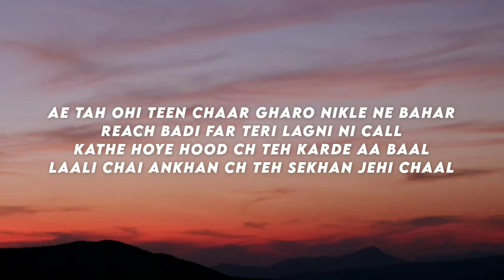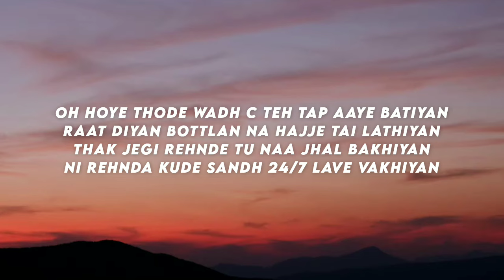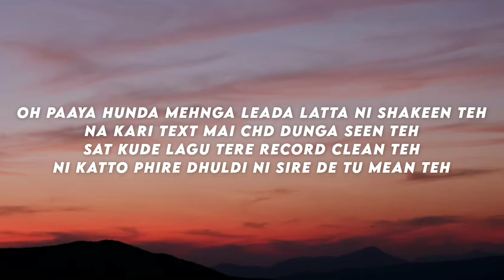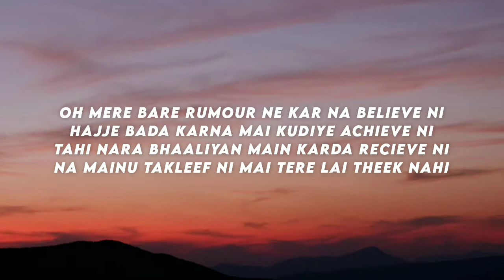Showstopper - Jerry (Lyrics) ♪ Lyrics Cloud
Lyrics :

Ae tah ohi teen chaar gharo nikle ne bahar
Reach badi far teri lagni ni call
Kathe hoye hood ch teh karde aa baal
Laali chai ankhan ch teh sekhan jehi chaal

Munde gadi ch brown gadi ghume tere town
High hoi ae mandir high gadi kare sound
Dil teh khule rakha dollar teh uk rakha pound
Kade sare aam kade under ground

Na na karde sniff ni na karde snitch ni
Katlaan ji takni teh zalm drip ni
Gadi meri dharti naa chale ves ves* ni
Munda billo sohniyan sanakhiyan di wish ni

Na koi fikar ae aaj di na fikar koi kal di
Ni galbaat rabb naal sidhi saadi chaldi ni
Aape lave saar baaba sade pal pal di ni
Galbaat chaldi ni bas saade wal di

Oh hoye thode wadh c teh tap aaye batiyan
Raat diyan bottlan na hajje tai lathiyan
Thak jegi rehnde tu naa jhal bakhiyan
Ni Rehnda kude sandh 24/7 lave vakhiyan

Oh paaya hunda mehnga leada latta ni shakeen teh
Na kari text mai chd dunga seen teh
Sat kude lagu tere record clean teh
Ni Katto phire dhuldi ni sire de tu mean teh

Oh mere bare rumour ne kar na believe ni
Hajje bada karna mai kudiye achieve ni
Tahi nara bhaaliyan main karda recieve ni
Na mainu takleef ni mai tere lai theek nahi